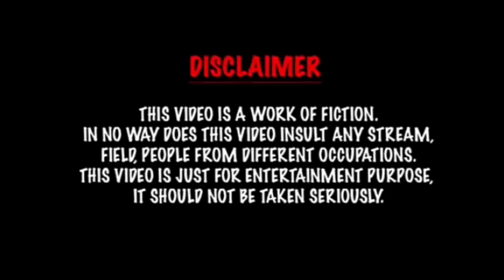Mere Vallo Gurlal Bawe Nu Dhamki